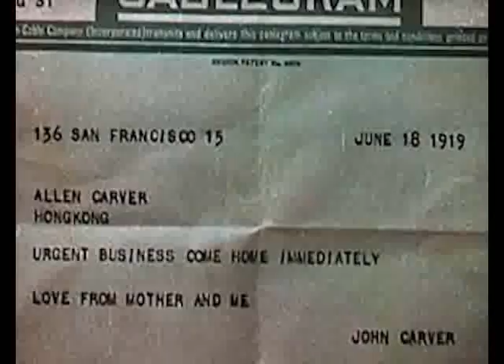poor butterfly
Video footage from Hollywood's first technicolor movie, The Toll of the Sea (1922), starring USAs first Chinese-American star Anna May Wong.

Poor Butterfly by Raymond Hubbell, with lyrics by John Golden (1916). Inspired by  Puccini's Madame Butterfly. It has been recorded by Sherbo's Castle-by-Sea Orchestra, Grace Kerns (as Katherine Clark), Elizabeth Spencer, The Hilltoppers, Herman Chittison Trio, Arnett Cobb and his orchestra, Anita Darian, Guido Deiro, Deanna Durbin, The Ebon-Knights, Erroll Garner Trio, Benny Goodman and orchestra, Charles Harrison, Al Hibbler, Ahmad Jamal, Jack Kane, Andy Kirk and Clouds of Joy, Johnny Long and his orchestra, Freddie Martin his orchestra. Released by Capitol Records circa 1960., Grady Martin and his Slewfoot 5, Susannah McCorkle, George McMurphy and his orchestra, Eddie "Piano" Miller, Lee Morse and her Bluegrass Boys, Red Nichols and his orchestra, Pathé Dance Orchestra, The Pied Pipers, Leo Reisman and his orchestra, Julie Andrews, Frank Sinatra and the Duke Ellington Orchestra, Joseph C. Smith's Orchestra, Willie "The Lion", Dodie Stevens, Victor Sylvester and his orchestra, Art Tatum, Bobby True Trio, Sarah Vaughan, Paul Weston Orchestra, Paul Whiteman and his orchestra, Florence Wright, tony Bennett